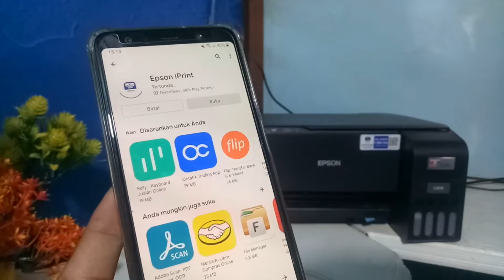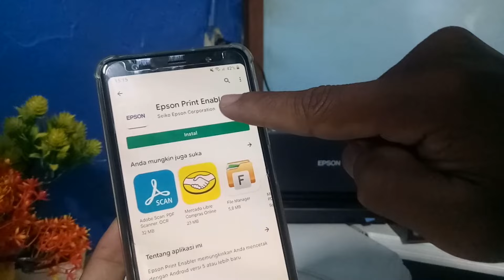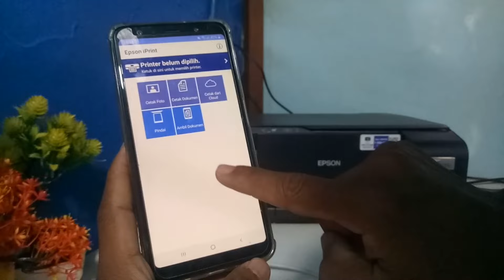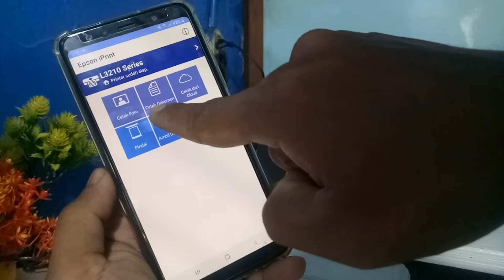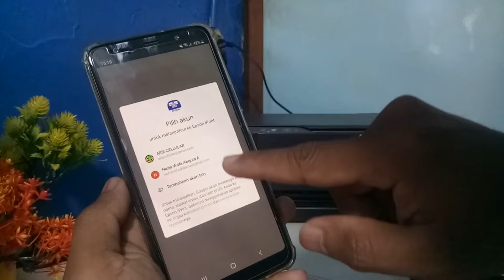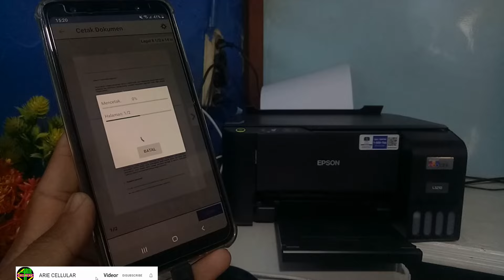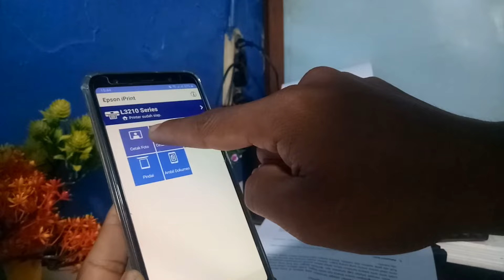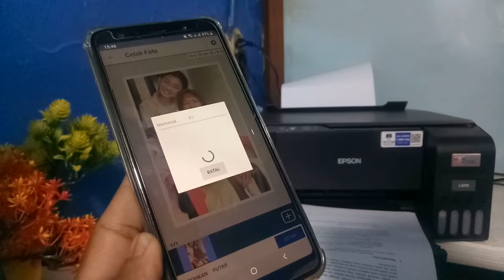Cara mencetak dari hp printer epson l3210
cara mencetak foto dari hp printer Epson L3210
cara mencetak dokumen dari hp printer Epson L3210 jika anda mempunyai file yang mau anda cetak anda tidak perlu pindahkan file ke laptop anda bisa cetak langsung dari hp anda caranya kami jelaskan pada video ini,
semoga bermanfaat,
selamat menonton